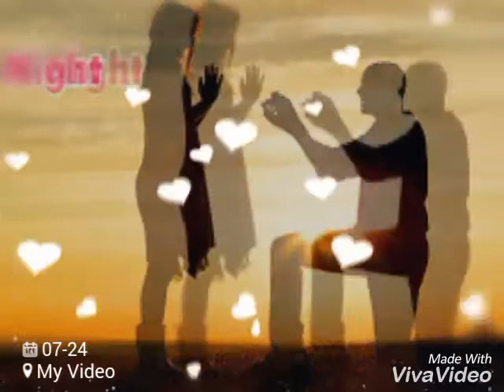Top best love Oromo Music - Yaa Jaalalee - Munir sirba jaalalaa